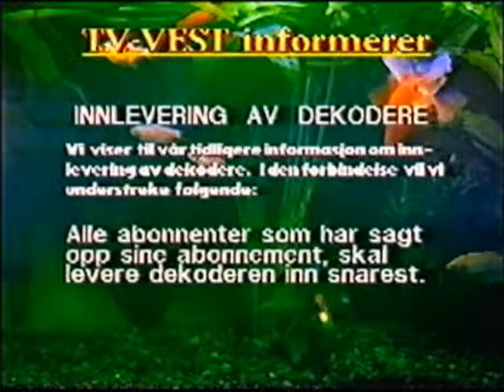Tv Vest Stavanger 24 januar 1993 Hallo Norden